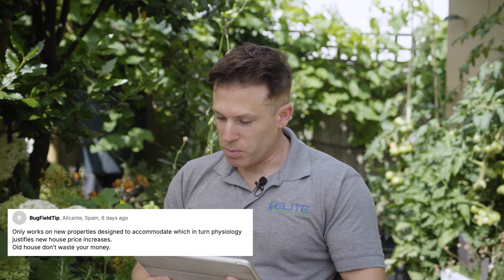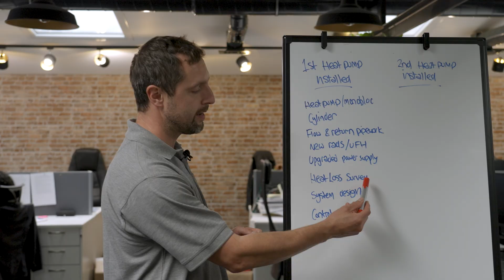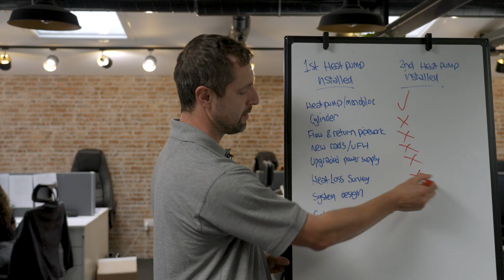Heat Pump Owner Shares Her ACTUAL Experience – Part 2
You’ve seen the headlines claiming “heat pumps don’t work in old homes” or that “Britain’s grid can’t cope.”
In Part 2 of our conversation with Maddie, a real Elite Renewables customer, we tackle those myths head-on.

Maddie lives in a 1911 solid-wall property and has been heating it comfortably for years with her heat pump.
Together, Tim and Maddie answer the biggest questions homeowners still have:

🔹 Do heat pumps actually work in older or less-insulated homes?
🔹 What can you do to prepare your house for one?
🔹 Will the national grid really cope with everyone switching?
🔹 How can smart tariffs, batteries, and solar make heat pumps cheaper to run?
🔹 And what about space — do you really need a whole cupboard of equipment?

Whether you’re replacing a gas boiler or planning an extension, this video cuts through misinformation with real data, real experience, and honest answers from someone who’s living it every day.

👉 Thinking about a heat pump for your home?
Elite Renewables design and install bespoke heat pump, solar, battery, MVHR and air-conditioning systems for premium homes and commercial properties across the South of England.